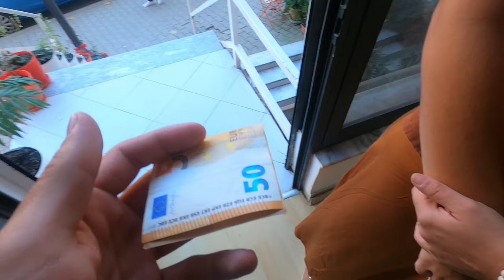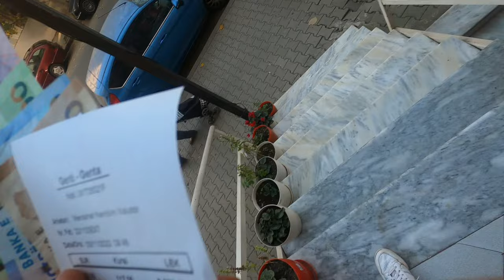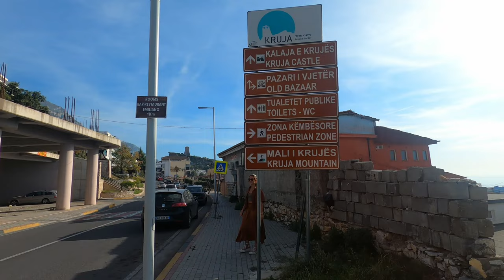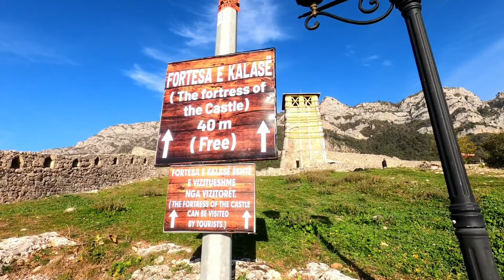ALBANIA KRUJA Travel Vlog | Castle of Kruja & Kruja Bazaar 2023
Hello guys today we bring you with us to visit Kruja Albania. In video we bring you with us on a journey through Kruje, Castle of Kruja, Kruja Bazaar and we show you some of the history of the most iconic Albanian City, were Skender beg pushed off the Ottomans.
We go through how to go from Tirana to Kruje with bus, how to buy a ticket and where to get a bus, because these things are hard to know when in Albania.

If you like these around the world series, support our travels by buying us a coffee 🤗⬇️

Welcome! We are Ellie and Senci, an American/Bosnian couple traveling full-time on the hunt for life’s biggest and best adventures (and the world’s best cup of coffee).